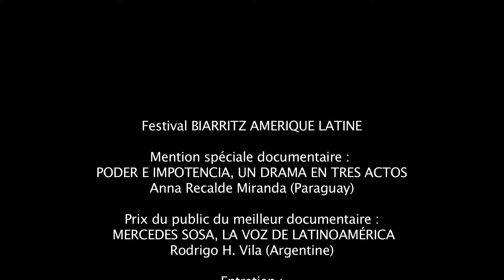Entretien des lauréats de la compétition documentaire du FBAL 2014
Olivier compagnon, membre du comité de sélection documentaires, en entretien lors du Festival de Biarritz 2014 avec Anna Recalde Miranda, réalisatrice de "Poder e impotencia, un drama en tres actos", Mention Spéciale du Jury, et Rodrigo H. Vila, réalisateur de "Mercedes Sosa, la voz de Latinoamérica", Prix du public.

Réalisation et montage : Leslie Diaz